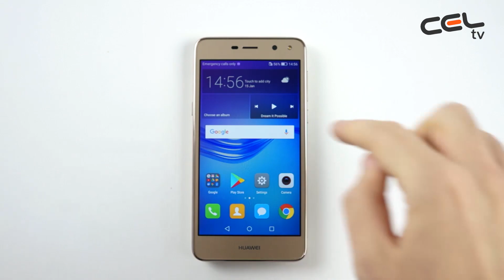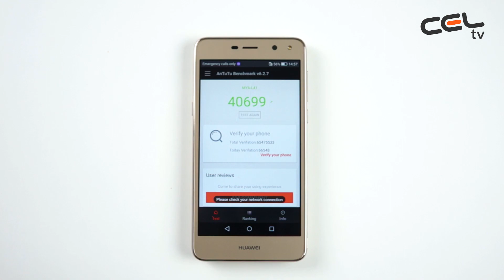Huawei Y6 2017 - Unboxing & Review in limba romana